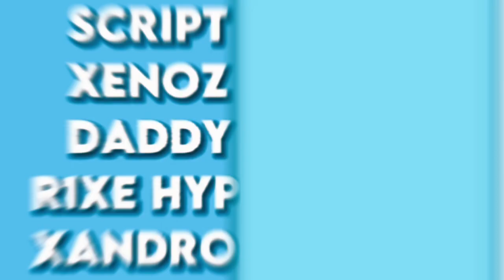Chunix | Unit recruitment | check out description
this  unit  was made possible with my pals   @dailyshortvidzz and @senjuT

Thumbnail : @senjuT